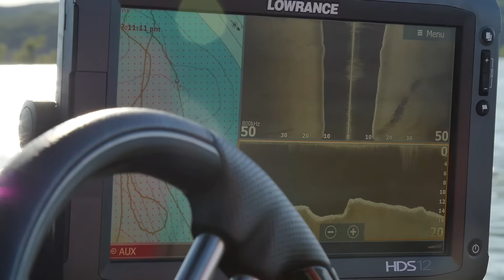Kentucky Lake Bass Fishing Day 1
WATCH DAY 2

I hit Kentucky Lake with my friend Drew for a few days for some offshore structure fishing and shallow bush flipping.  This lake is full of good largemouth bass!  But, it also spotted and smallmouth bass species and on this day we caught all three.  I really wanted to figure out the ledge fishing bite and got a great experience with what it takes to get these Kentucky lake largemouth ledge bass to bite.  I've never seen a lake where the bass with feed so heavily in an instant, and then just as quickly shut down.  We ended up catching a few good bass off of each ledge spot and moving around to a few others.  In all we probably graphed over 20 spots to finally find a few that actually held bass.  Make sure to watch the following day to see the other shallow bite as well.  There were not as many big bass up shallow, but there were plenty of good ones.

GEAR Set-Ups
Strike King 6XD
Shimano Zodias Cranking 7'6" Medium Heavy/6:3:1 Shimano Citiaca/ 12lb Sunline Fluorocarbon

1OZ Jig Headed Swimbait
G Loomis NRX 853 JWR/ 8:5:1 Shimano Metanium/ 20lb Sunline Fluorocarbon

3/4 Football Jig
Shimano Zodias 7'6" Heavy/ Shimano Curado 200HG/ 20lb Sunline FluoroCarbon

1/2 OZ Shakey Head
G Loomis NXR 873 CRR/ Shimano Chronarch Ci4/ 15lb Sunline Fluorocarbon